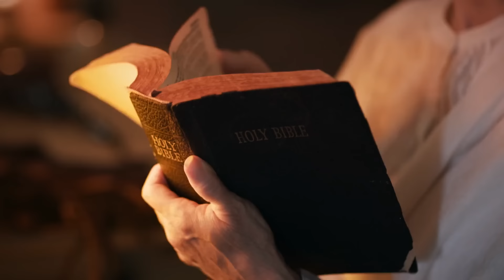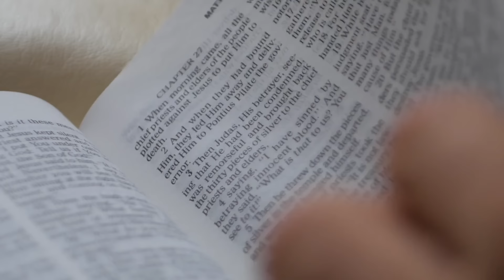Poslední Slova Papeže Františka Šokovala Všechny Věřící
Pápež František nedávno rozpútal búrku, ktorá otriasla základmi kresťanskej viery. Od začiatku svojho pontifikátu v roku 2013 pápež František upútal pozornosť mnohých ľudí. Známy svojimi výraznými názormi na témy kresťanstva je pápež zástancom milosrdenstva a lásky. Predstavuje závan čerstvého vzduchu v tradičnej štruktúre cirkvi, avšak jeho posledné slová šokovali aj tých najzarytejších veriacich.